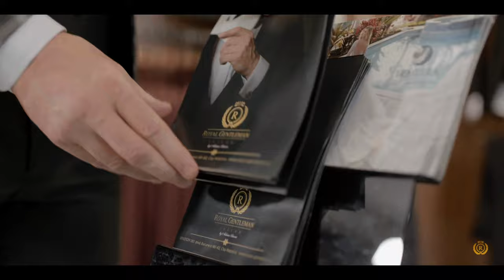Gentleman's Tailor Shop Promo | Short Film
This video was created for a Gentleman's Tailor Shop in Cluj-Napoca, Romania.